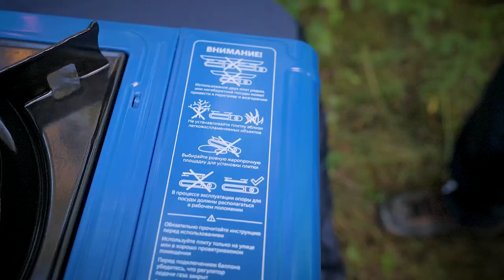ОБЗОР.ПЛИТКА ГАЗОВАЯ "BASE"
ХАРАКТЕРИСТИКИ
В комплекте: газовая плитка, переходник для бытовых газовых баллонов, пластиковый кейс, инструкция по эксплуатации на русском языке (Для подключения плиты к стационарному газовому баллону необходимо докупить газовый редуктор типа РДСГ 1−1,2, газовый шланг необходимого диаметра и длины, два хомута, которые в комплект не входят.)
Газовый картридж 220 г

Расход газа: 165 г/ч
Бытовой газовый баллон

Расход газа: 145 г/ч